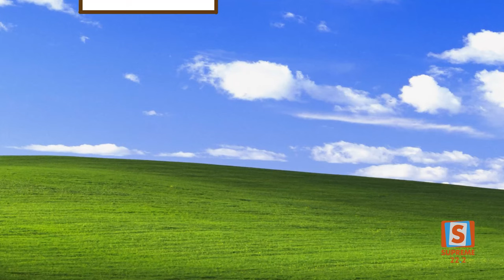SUPREME Exclusive: “After School Snacks” - Iets met brood en bol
ASS; Het programma 'were we make food for people who don't know how to make it themselves